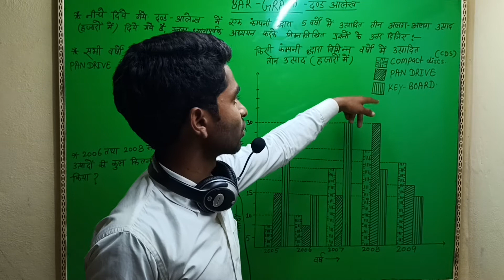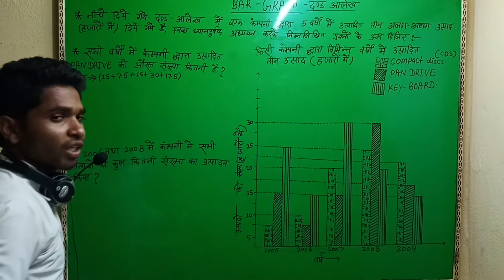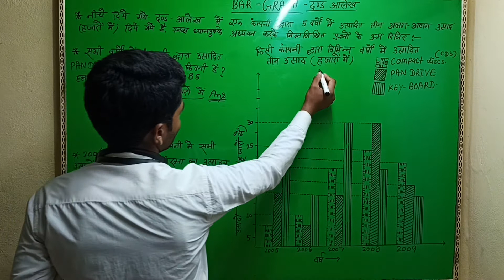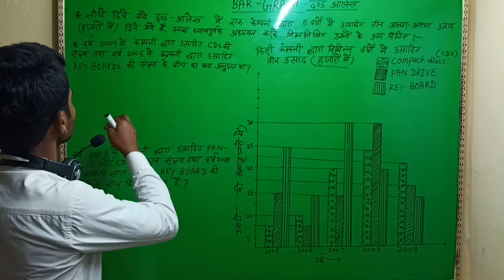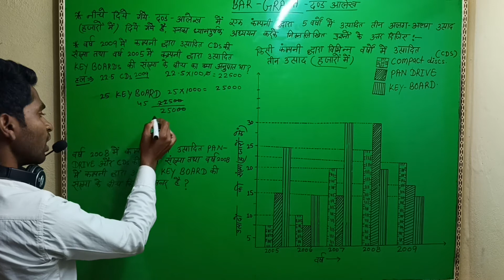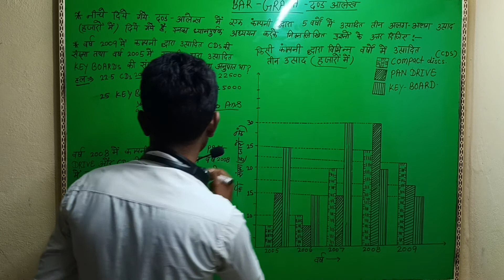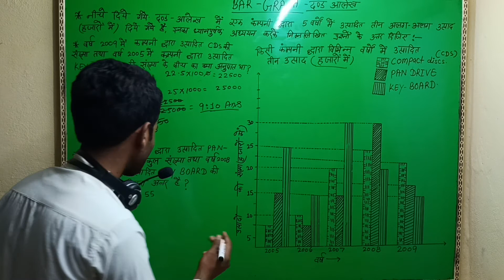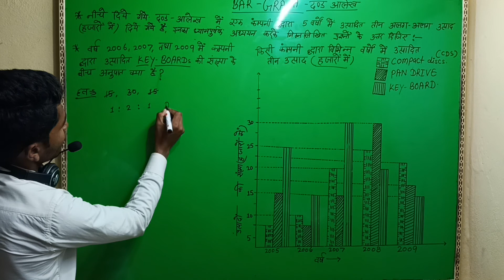Bar_Graph||Bar_Chart||Data_interpritation#SSC#LEKHPAL2022#Jkofficialsir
इसमें बार ग्राफ डाटा इंटरप्रिटेशन सिखाया गया है और जाने के लिए शेयर करें लाइक करें सब्सक्राइब करना ना भूलें और अपने दोस्तों को भी शेयर करें ताकि वह भी पड़ सकें